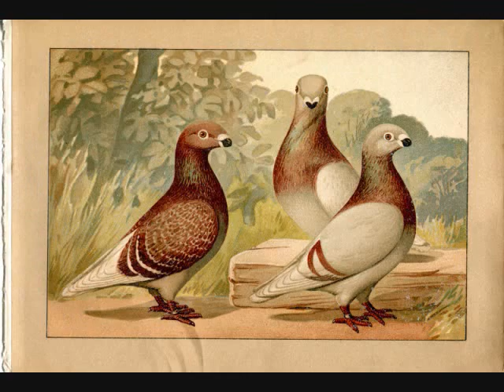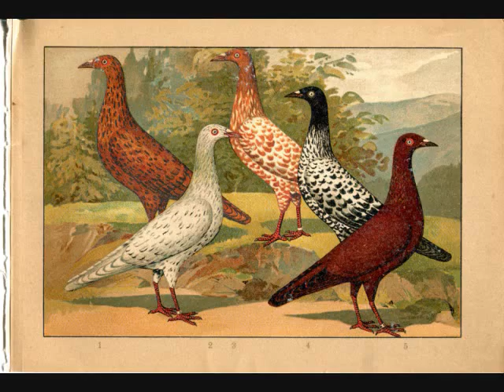Various Pigeon Breeds 1900 Prints /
My antique pigeon prints from the 1900's Nice color prints that I have framed. Not for sale.